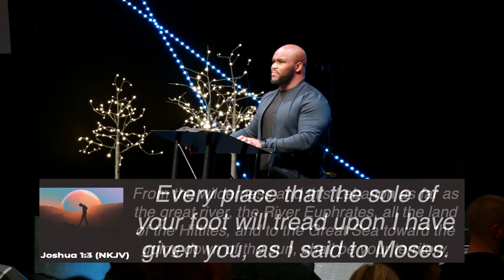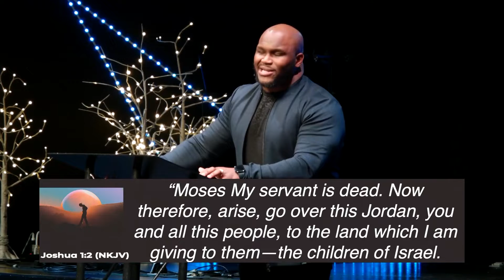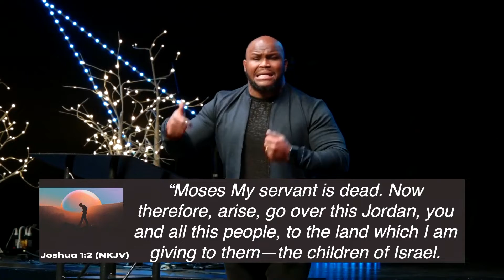Putting My Foot Down Pt.1 - Joshua 1:1-9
Walking in Authority
Ps. Dr. Chris Johnson

To support this ministry and help us continue to reach people all around the world